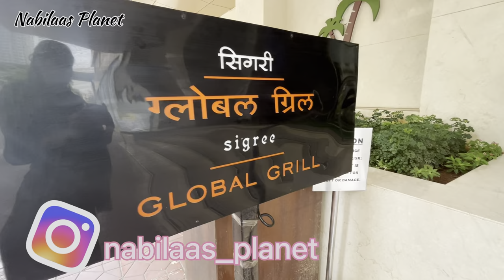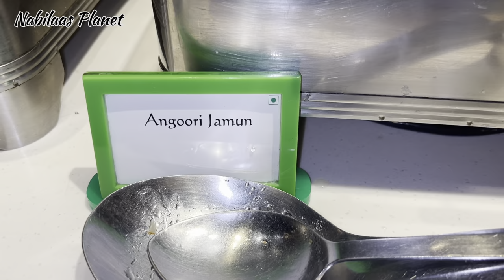UNLIMITED Buffet Sigdi Global Grill🍗 Malad | Full Menu Review 😄foodvlog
In this video i am going to share the whole  manue of sigree global grill malad west in mumbai, Veg and Non veg dishes. I will give you a tour  of whol restaurant and give you  my honest  review..